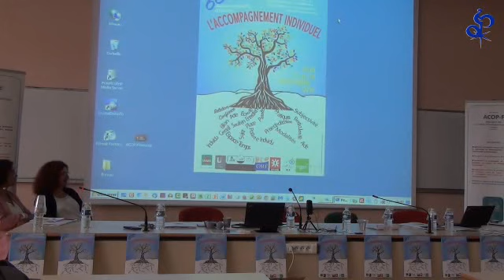Allocutions d'ouverture des 65èmes JNE de l'ACOP-F à Albi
Brigitte Pradin (directrice du Centre universitaire Champollion), Naima Marengo (adjointe au maire d'Albi, déléguée à la culture), Nicolas Madiot (CASIO de Toulouse), Sylvie Amici (présidente de l'ACOP-F), Laure Benassar (commissaire générale du congrès) et Najat Vallaud-Belkacem, ministre de l'Education Nationale, de l'enseignement supérieur et de la Recherche en visio.